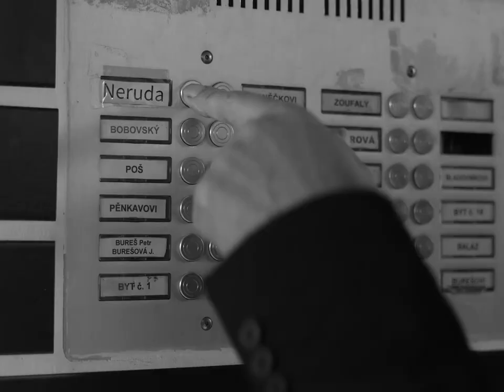Smrťák (2021) Oficiální trailer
Oficiální trailer k absolventskému snímku.
Scénář a Režie: Martin Pleštil
Produkce: Šárka Leinweberová
Kamera: Šimon Kříž
Zvuk: Vojtěch Labuť
Vedoucí projektu: Tomáš Hubáček
SPŠST Panská
2021